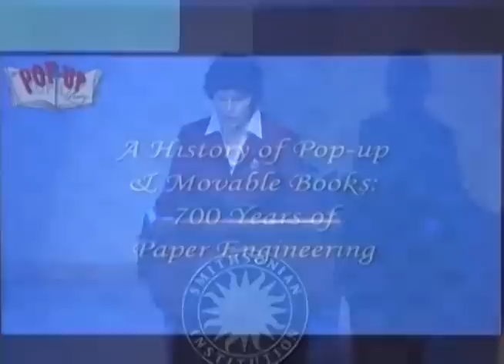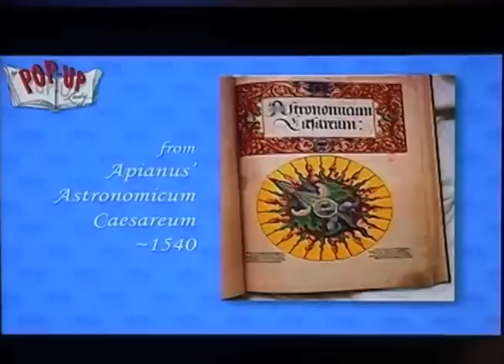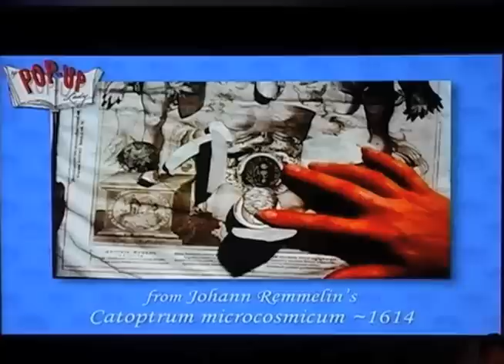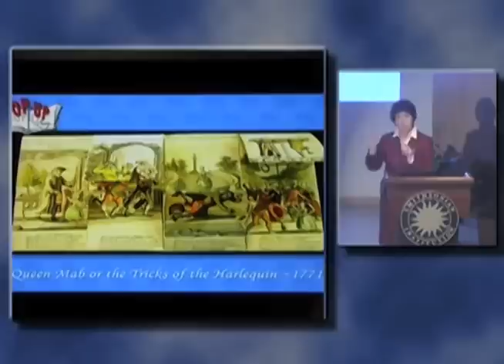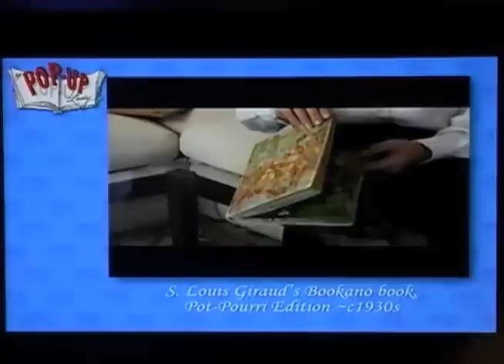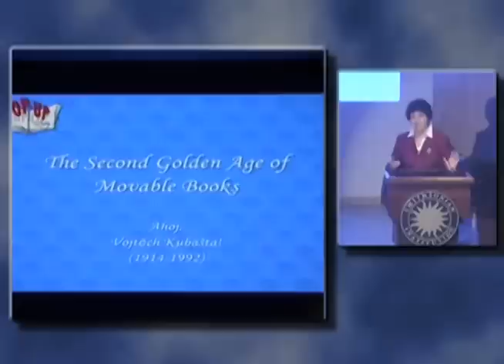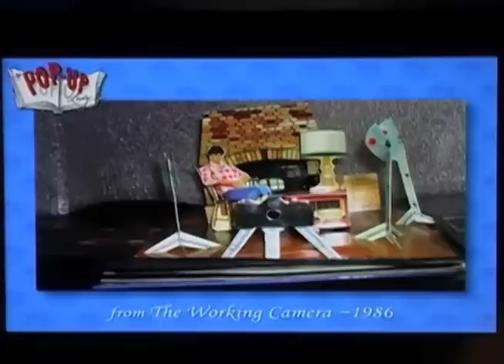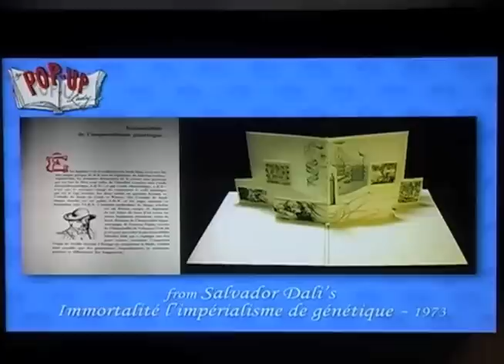A History of Pop-up and Movable Books: 700 Years of Paper Engineering (2010) - Ellen G. K. Rubin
Ellen G. K. Rubin discovered pop-up and movable books when she began reading them to her sons over 25 years ago. Today, she has more than 6,500 books and thousands of uncataloged movable ephemera. While at Yale Medical School's Physican Associate program in 1987, she attended the Sterling Library's exhibition on the history of movable books. It was there that she learned about the scholarly dimensions of her passion.

Ellen now lectures and writes about her books, conducts workshops, and curates exhibitions. In 2000, she co-curated Brooklyn Pops Up! The History and Art of the Movable Book at the Brooklyn Public Library. She is a charter member of the Movable Book Society and writes for their newsletter and is a member of the Grolier Club. Ellen hosts her website, The Pop-Up Lady. to disseminate information on the subject.